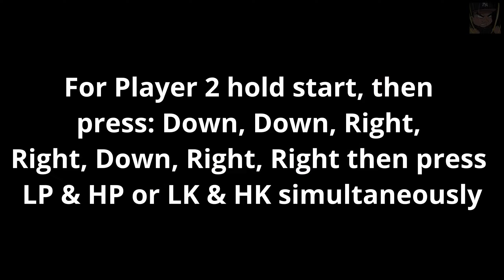How to Play as M. Bison - Street Fighter Alpha (SF30AC)